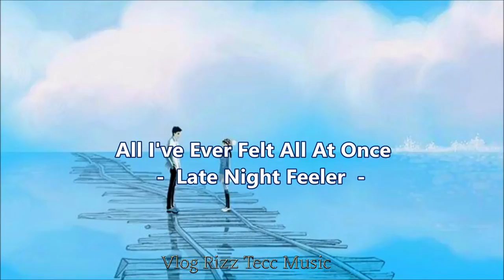All I've Ever Felt All At Once - Late Night Feeler - (No Copyright Music) ✅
Music Promoted by YouTube Channel : Vlog Rizz Tecc Music - No Copyright Music

Vlog Rizz Tecc Music  is a safe YouTube channel dedicated to promote vlog no copyright music, royalty-free music and creative commons music for content creators . Our  channel  offer you background music for your YouTube videos, vlogs, games, tutorials, image collages, montages, podcasts, intros, outros, etc. I hope you enjoy the content of the channel, subscribe and share this content with your friends and family.

🔑 You are free to use this song in any of your videos or social networks., but you must include the following in your video description (Copy & Paste):

🎵 Track Info:

Title: All I've Ever Felt All At Once - Late Night Feeler
Genre and Mood: Cinematic | Inspirational
License: You're free to use this song and monetize your videos.